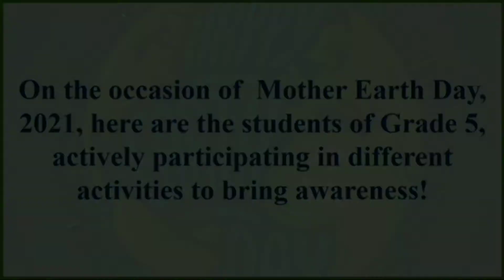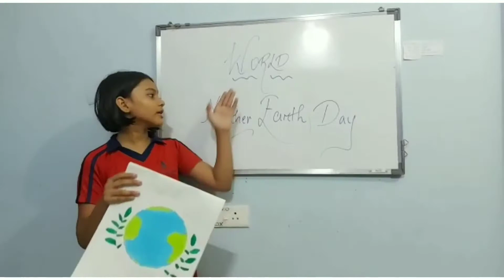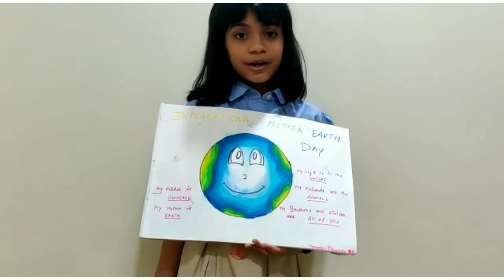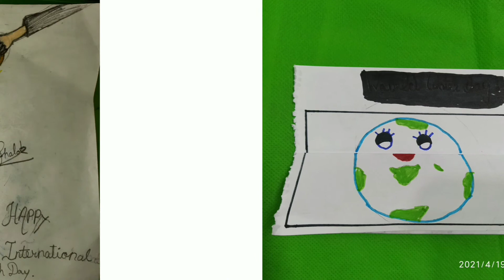Mother Earth Day Grade V E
GRADE V
🌴 *International Mother Earth Day*🌍🌴 *Let's give Earth a brighter future!* Primary students of N. L. Dalmia High School celebrated International Mother  Earth Day on 22 nd April, 2021 to remind the students of their duties towards 'Mother Nature.' International Mother Earth Day was celebrated through educational and action-oriented activities. Students asserted their voice through creative posters. The students planted saplings in their own balcony garden to raise awareness and consciousness about environment. The students also painted their face to raise sensitivity towards the environment. These activities provided freedom and empowered students to build creative thinking, social skills and confidence. The main objective of observing this day was to bring about a change in attitude towards environment and advocate partnership between each human being and society to ensure a safe future. Students participated with great zeal and fervor.